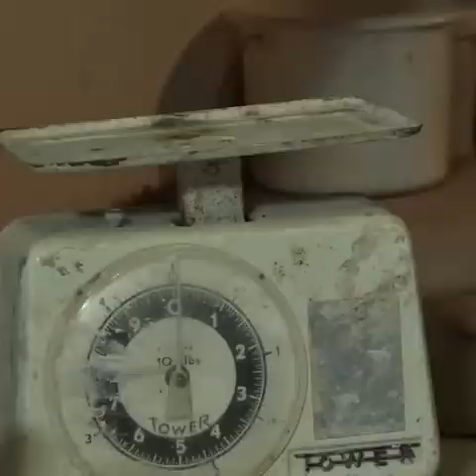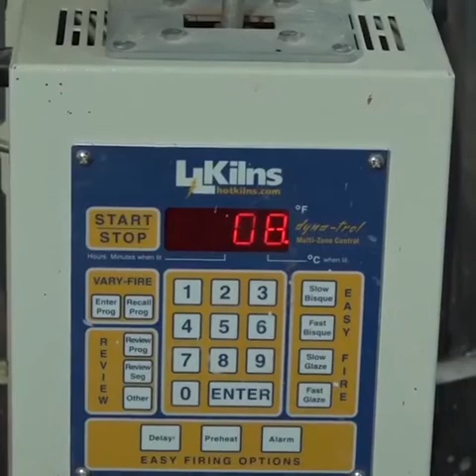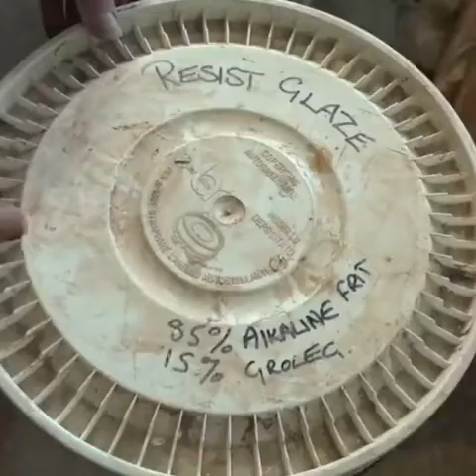Ceramics and pottery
How to make pottery
pottery wheel
pottery asmr
pottery barn
pottery videos
pottery for beginners
pottery making
pottery at home
pottery art
pottery ashtray
pottery artist
a pottery wheel
pottery barn diy
pottery basics
pottery b roll
pottery clay
صناعة الفخار من الطين
صناعة الفخار قديما
صناعة الفخار في مصر
صناعة الفخار باليد
صناعة الفخار يدويا
طريقة صناعة الفخار يدويا
كيف يتم صناعة الفخار
صناعة الفخار والخزف
صناعة الفخار وثائقي
تحضير نص صناعة الفخار
مراحل صناعة الفخار
ماكينة صناعة الفخار
معلومات عن صناعة الفخار
مواد صناعة الفخار
مشروع صناعة الفخار
صناعة الفخار للمبتدئين
كيفية صناعة الفخار
كيفية صناعة الفخار في المنزل
كيفية صناعة الفخار خطوة بخطوة
صناعة الفخار في البيت
فن صناعة الفخار
فيديو عن صناعة الفخار
طريقة صناعة الفخار
صناعة الة صنع الفخار
حرفة صناعة الفخار
تعلم صناعة الفخار
Chinese pottery